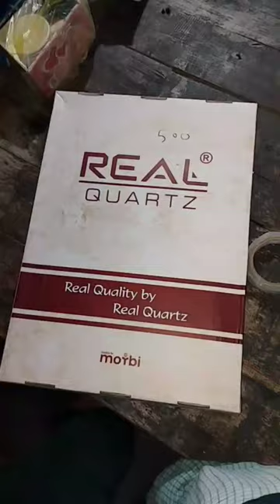Unboxing the clock at home😱⏰